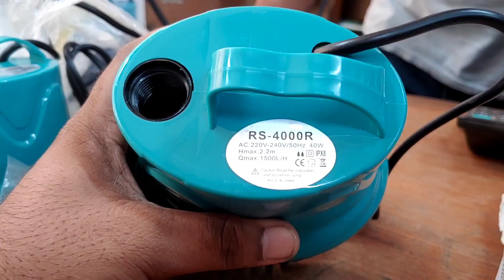aquaponics এর জন্য মোটর কিনলাম পর্ব 3